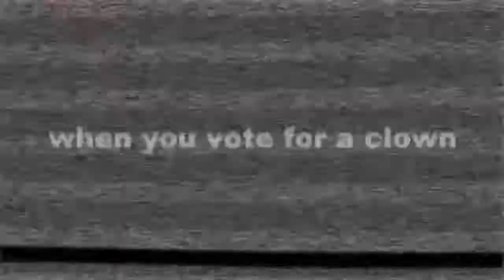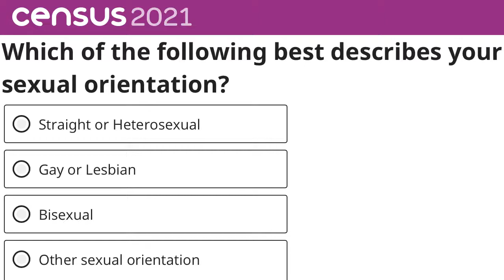The Greatest Show of Mirth - Henn Nights 2021 V